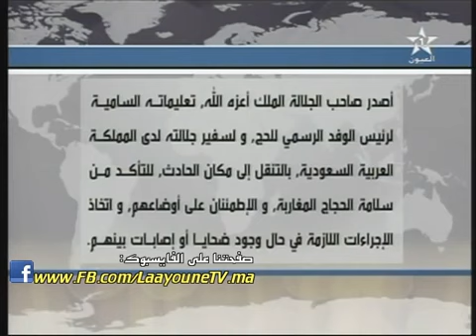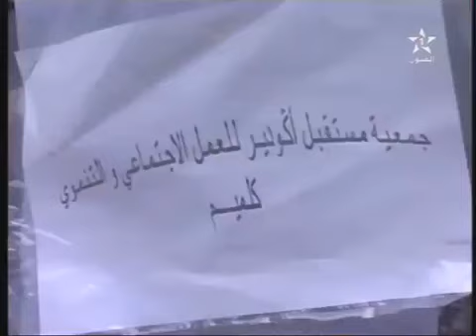نشرة الأخبار لقناة العيون ليوم 24/09/2015